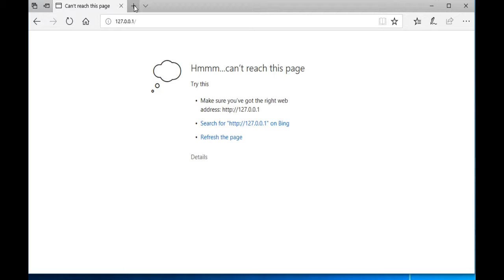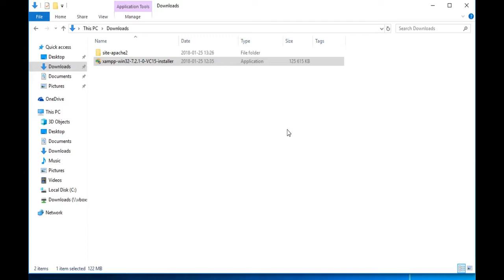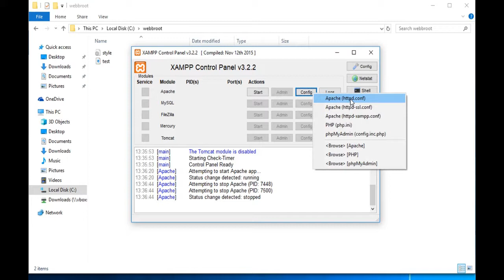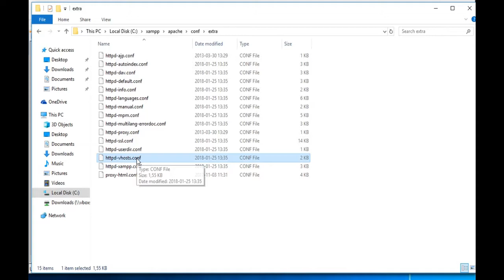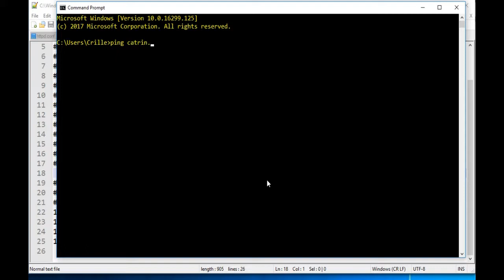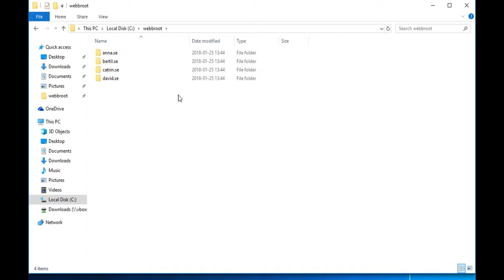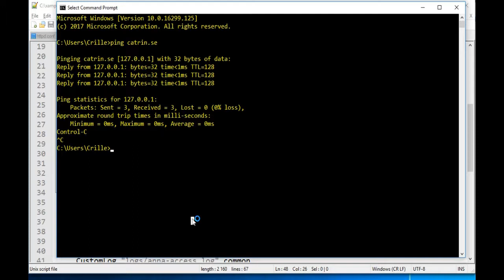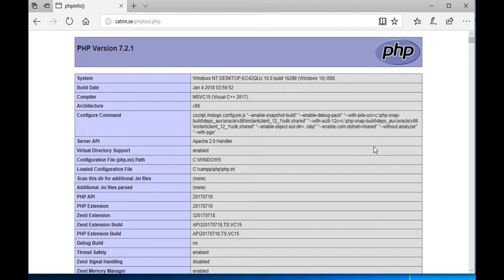Apacheinstallation på Windows med XAMPP